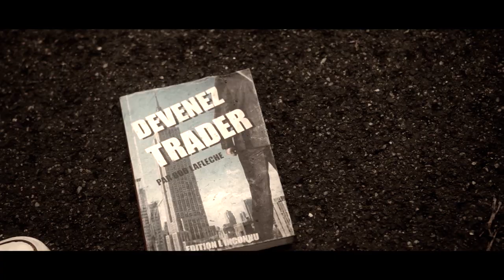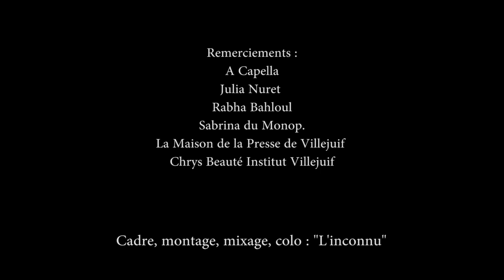La belle vie - Olivier L'inconnu - 48 h Paris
Dans le cadre du 48 H de Paris de 2012. Prix de la meilleure comédienne (Marie Sambourg)  réalisé par Olivier L'inconnu avec Marie Sambourg et Remy Roubakha assisté par Severine Gissinger et Beatrice Amaury.  Cadre, montage, scénario :  L'inconnu.

Film en finale

Genre imposé : Comédie noire
Sujet imposé : Trader
objet imposé : coussin
Personnage imposé : Christian ou Chistelle Aurel
Diagogue imposé : Devine quoi ? t'as tout faux.